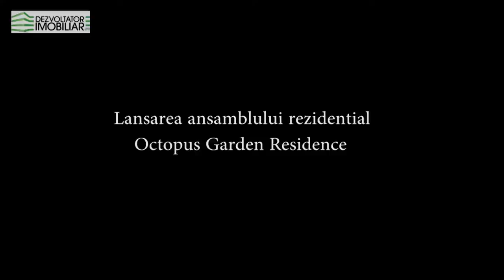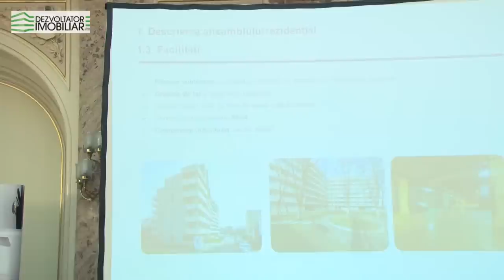Lansare Octopus Garden Residence